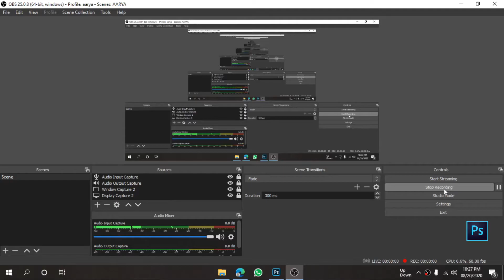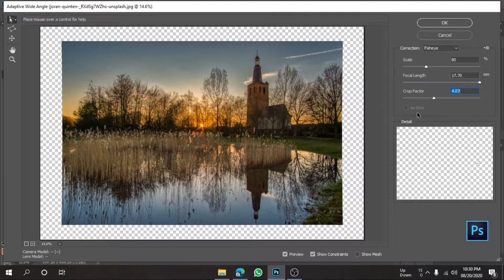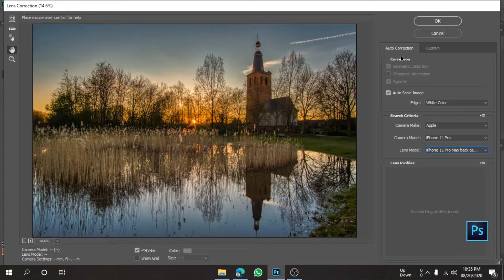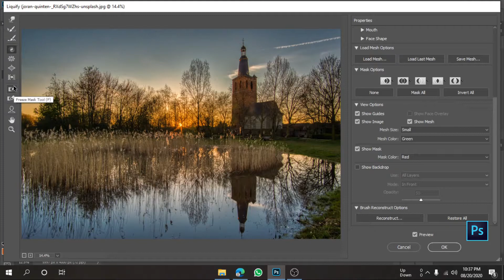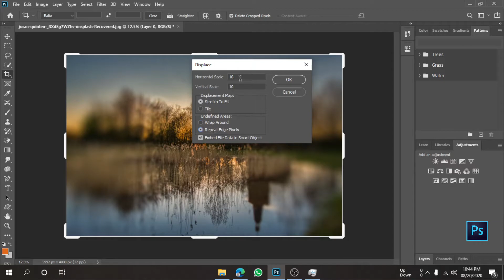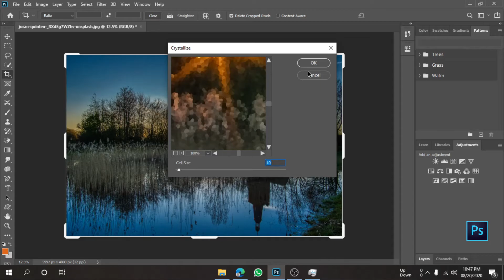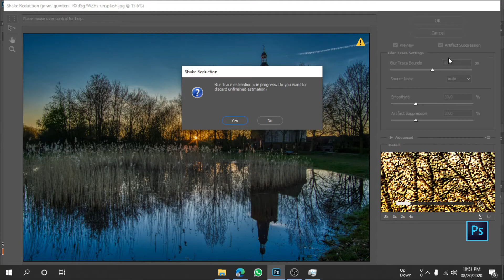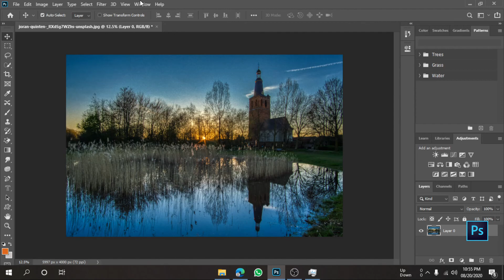photoshop filters ALL ABOUT THE FILTER OF PHOTOSHOP | WELCOME TO EDITUBE , SHARPEN , FRAME TC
HEY EVERYBODY A NEW VIDEO FROM OUR CHANNEL IN THIS VIDEO I TALKED ABOUT THE FILTER HOW WE CAN USE A PROPER FILTER , ALSO IN THIS MANY OPTION ARE GIVEN , SHARPEN , NOISE , DISTORT , ADPATIVE , LENS CORRECTION ETC IN THIS VIDEO I TOLD ABOUT HOW TO FIX THE IMAGE PROPERLY ALL ABOUT CROPING I GIVEN I HOPE YOU LIKE MY VIDEO AND SHARE SOME POSITIVE THINKING REGARDINV THIS VIDEO THANK YOU FOR WATCHING AS PE DAYS I AM REGULAR ON MY CHANNEL AS PHOTOSHOP IS TO MUCH DIFFICULT TO HANDLE I AM FACING SOME PROBLEM REGARDING MY PC SO I SHALL IN UPCOMING DAYS DONT POST MY VIDEO I HOPE YOU UNDERSTAND IT THANK YOU ONCE AGAIN FOR WATCHING AND SHOWING SOME LOVE TO EDITUBE